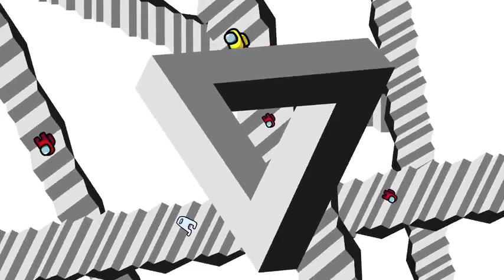Among Us Mortal Kombat Kills,Mini Crewmate Kills Yellow with Optical Illusion Among Us,FnF Crying C